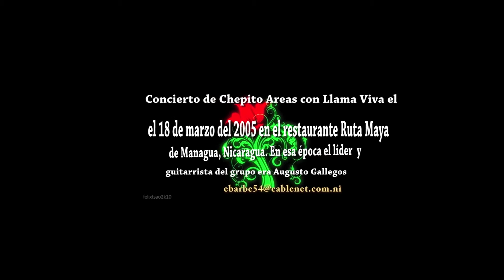JOSE CHEPITO AREAS CON LLAMA VIVA EN MANAGUA EN EL 2005